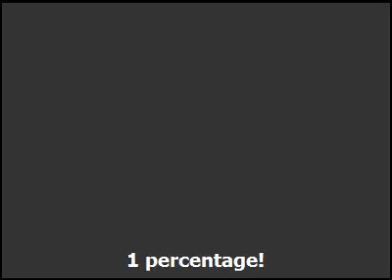Internet Sysop - Shmorky (Flash Tub, 2007)